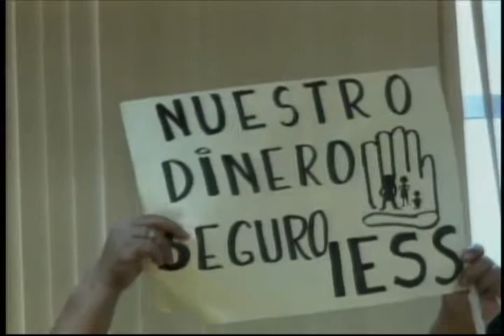Asambleístas socializan posible traspaso de fondos previsionales al BIEES